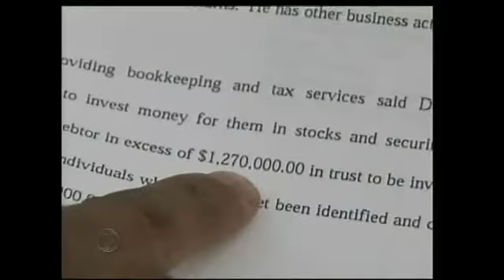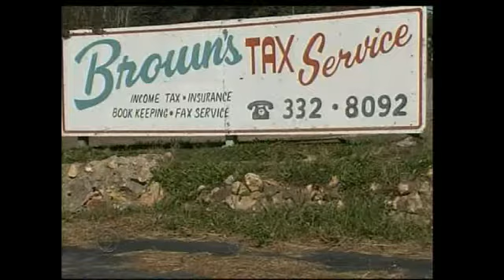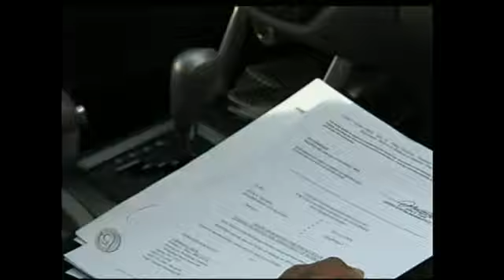Investment Advice for 1st Time Investors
By Jerry Askin  We're learning more about a Soddy Daisy man accused of operating a Ponzi scheme, ripping investors out of more than  million.Victims tell us Jack Brown collected investments from people, telling them he was affiliated with an insurance company that we've confirmed Brown was terminated from.  The court documents we obtained point out clearly the allegations against Jack Brown.An attorney, Rebecca Hicks filed the records last week, alledging  Brown,  stole more than  million from local investors. Kenneth Rannick is a Chattanooga bankruptcy attorney and knows all about scams done by investors."Here's a local guy promising 15% for substantial sums of money, that's obviously a red flag," says Rannick.Jack Brown is the owner of Brown's Tax Service in Soddy Daisy, but told investors he also worked as an insurance agent on the side. The documents say Brown operated a ponzi scheme which has now collapsed. It also accused Brown of never investing any money on behalf of any creditor, because he doesn't hold a license to do so.Many of the possible victims we talked to say Jack Brown told them he worked as a rep for Allianz Life insurance company. But when we called, a spokesperson there told us Jack Brown was fired back in September of 2009.We've also learned Brown allegedly used the money to purchase assets for himself and family members. Now, there's an involuntary petition filed in bankruptcy court to try and get those investors back their money.We called Brown's attorney, he declined to comment. But, Bankruptcy attorney Kenneth Rannick hopes this will be a lesson learned for future investors. "He should have given a private placement memorandum, there should have been some security filings done," says Rannick.There's a court hearing Thursday morning at 10:30am to discuss appointing a trustee for this case.  We'll keep you all posted on Jack Brown's response and the hearing.